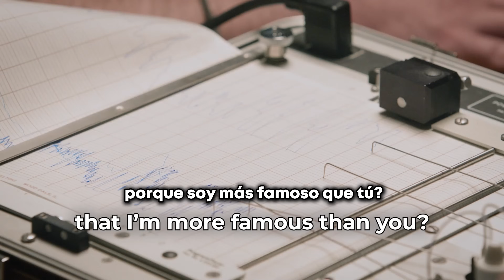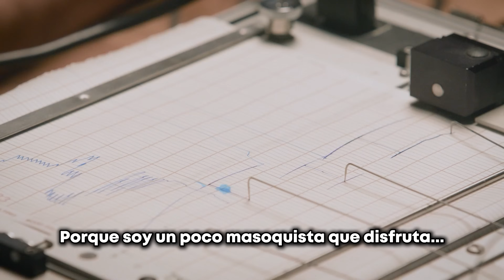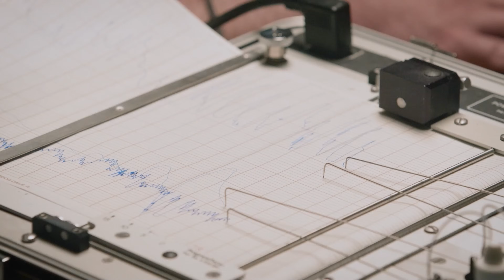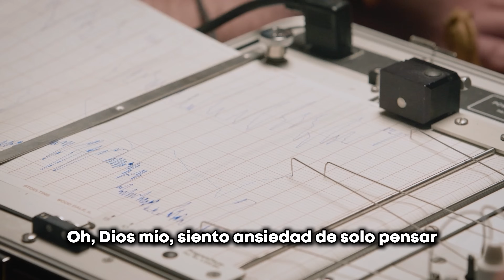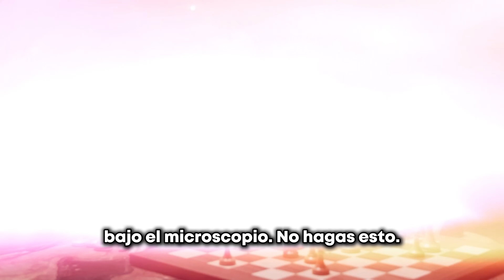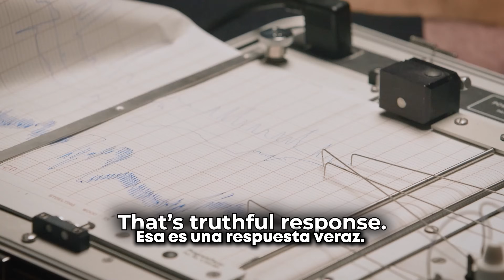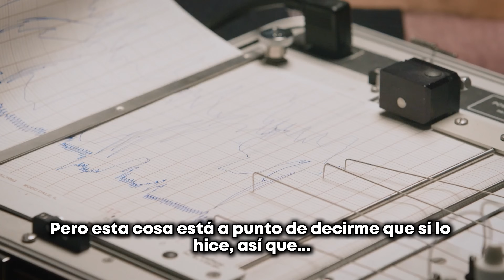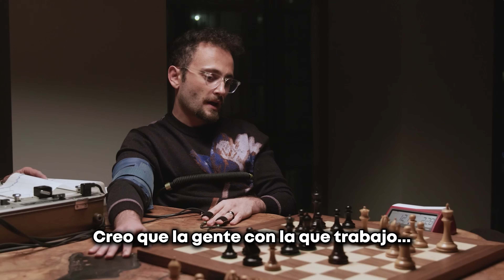Levy Rozman (Gothamchess) Se Somete al Detector de Mentiras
Al igual que con Magnus Carlsen e Hikaru Nakamura, Levy Rozman (Gothamchess) se somete al detector de preguntas, donde se pondrá a prueba algunas de las cuestiones más íntimas de uno de los streamers de ajedrez más grandes del planeta. ¿Cuánto cobra? ¿Estaba intimidado por Magnus Carlsen? ¿Cree que podrá ser Gran Maestro de Ajedrez? ¡Descúbrelo en esta nueva entrega!